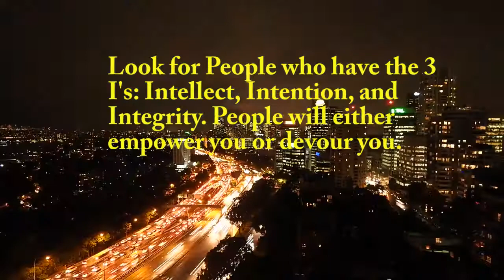How to choose the right people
Having the self awareness to know how to identify the right people you want in your life is one of life's great challenges. Choose wisely.